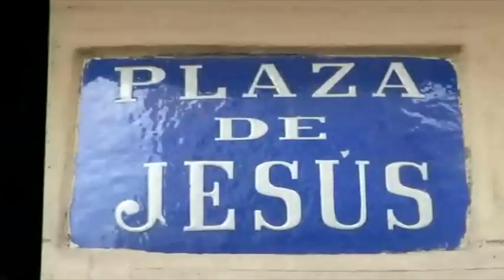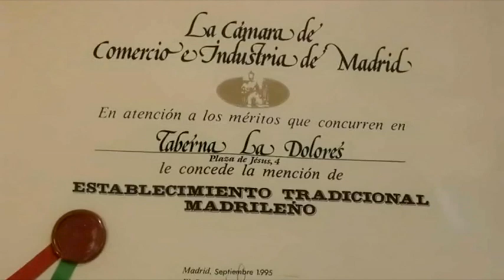LA VUELTA A MADRID EN 80 TAPAS: LA DOLORES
Tapas Channel y TeleSur Madrid realizan el programa gastronómico: "La Vuelta a Madrid en 80 Tapas". En este programa redescubrimos la Taberna La Dolores.
Coloridas tazas cuelgan tras la barra de madera de esta taberna castiza que sirve cerveza de grifo y tapas.
Dirección: Plaza Jesús, 4,  Madrid.